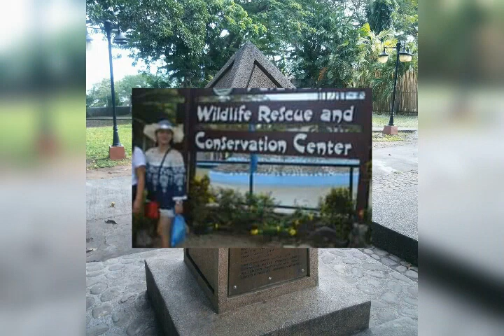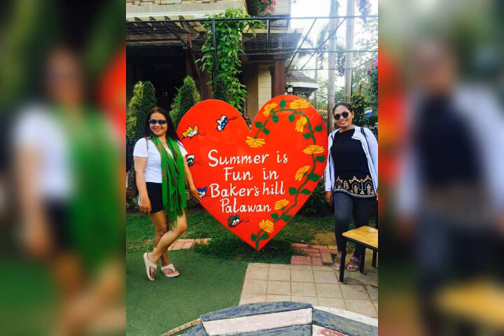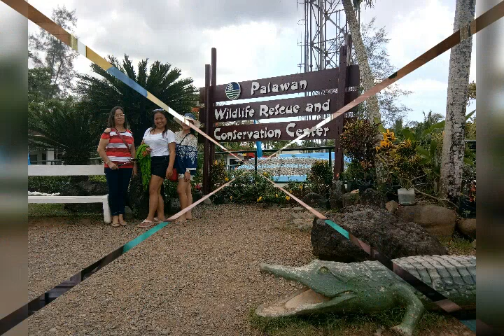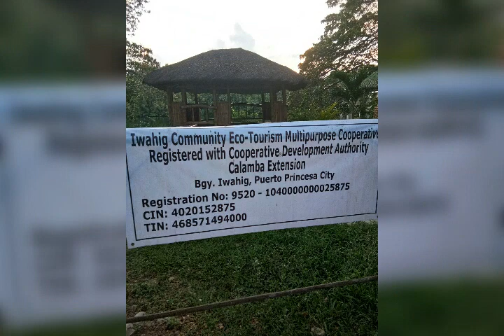PALAWAN ESCAPADE 2018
BAKERS HILL, CROCODILE PARK, MITRAS RANCE, CITY TOUR, FIREFLY WATCHING @IWAHIG, NEW INTERNATIONAL AIRPORT